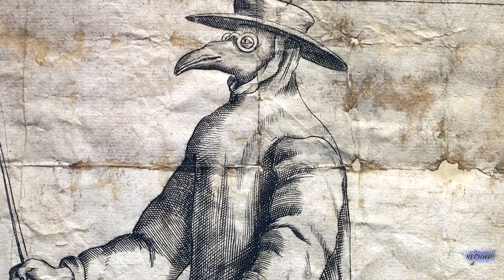Гигиена Средневековой Руси [История по Чёрному]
Сегодня попытаемся выяснить - правда ли то, что Русь в средневековье была на столько чистой? Поговорим о том, какие были бани и как язычество повлияло на гигиену Руси в средневековье.